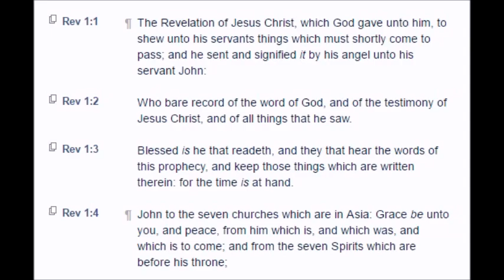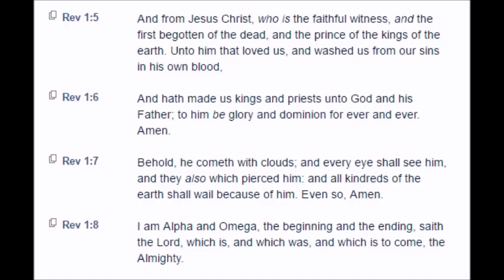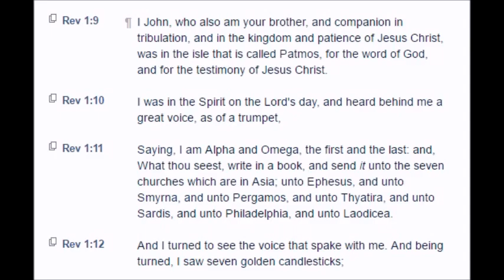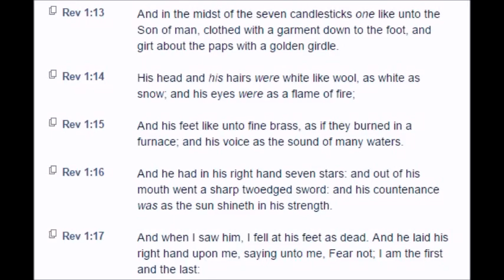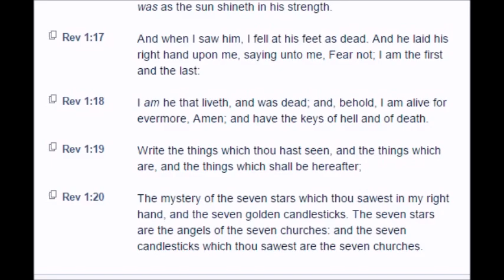Revelation: Chapter 1 (KJV)